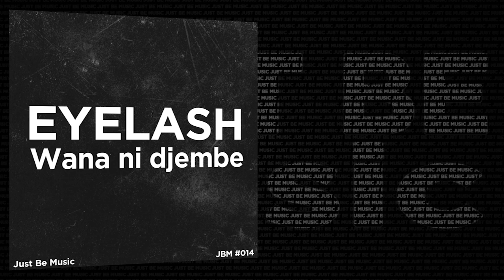Eyelash - Wana ni Djembe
This new release from Just Be Music is signed for the first time by Eyelesh is the new promise of electronic music and brings two fantastic tracks specifically designed for the club. Enjoy